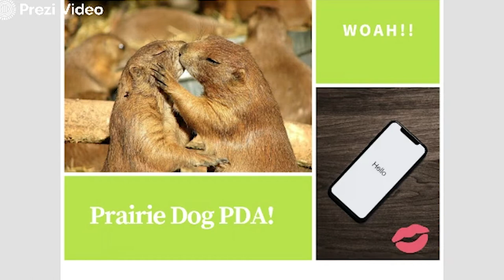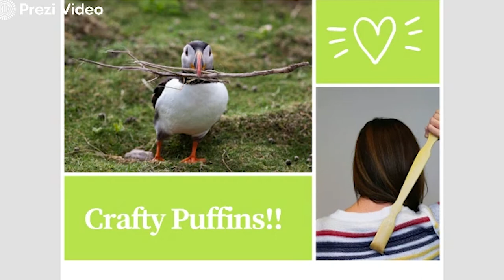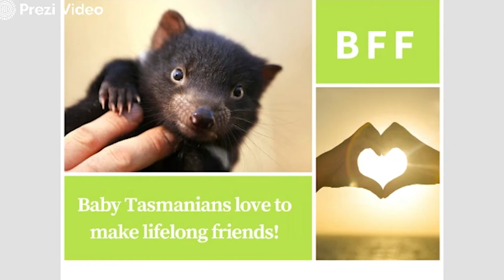Fun Fact Friday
I bet you didn't know that ghost crabs have teeth inside of their stomach or that prairie dogs get to know one another by pressing their front teeth together? We hope you enjoyed this week's FunFactFriday!

The Charleston Animal Society Humane Education Department is dedicated to teaching kindness and compassion towards all living things.  In 2019, we taught over 22,000 lessons, hosted 650 hours of programming at the shelter, and visited nearly 40 schools in the Charleston, Berkeley, and Dorchester County school districts.  In light of the current coronavirus COVID-19 situation, we have had to suspend in-person programming until further notice, but want to keep with our commitment to our mission by continuing to engage with our students.  We invite you to join us as we create a series of fun videos filled with cute animals, activities, and virtual learning opportunities you can participate in from the comfort of your own home.